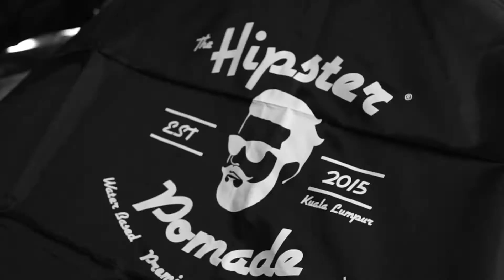MALAYSIA'S BARBERSHOPS LOVE HIPSTER POMADE 2018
Start fresh every single days
Be awesome with Hipster Pomade.
Hipster Pomade – Just Be Yourself.